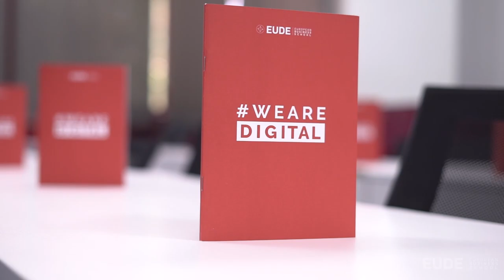Domina el Big Data con Orange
Juan Antonio Torrero, Big Data & Blockchain Innovation Leader en Orange fue el encargado de impartir la última de las cuatro conferencias del DigitalTrendMonth de EUDE Business School, en la que habló sobre las claves de la Transformación Digital “hay que tener en cuenta que la transformación digital debe servir para estar al lado del cliente, porque no se trata de modas”.